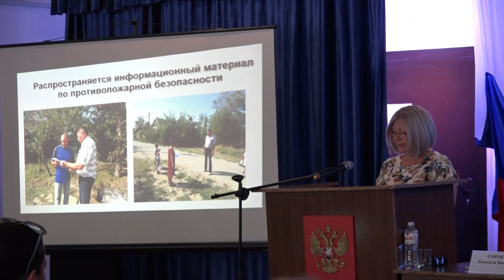Сход граждан прошел в Михайловском сельском поселении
О работе местной администрации за минувшее полугодие отчиталась исполняющий обязанности главы поселения Людмила Сорокина. За это время удалось решить немало насущных вопросов, а в деле благоустройства и наведения санитарного порядка в Михайловском неизменно участвуют местные жители.